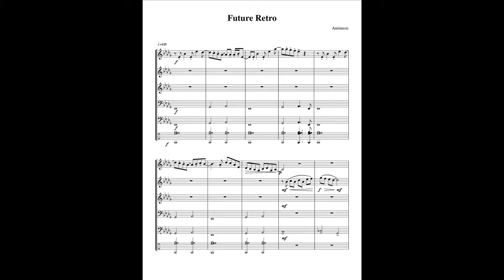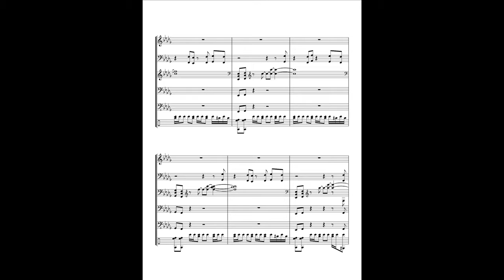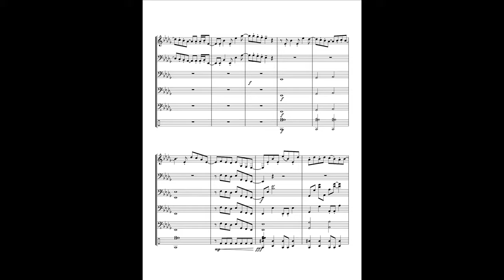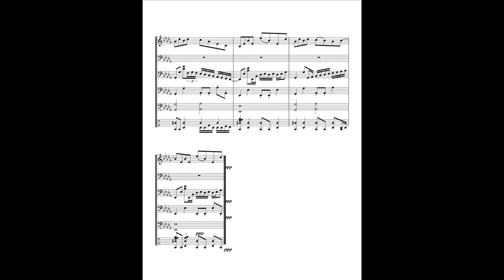Animusic - Future Retro - Sheet Music [Transcription]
My own transcription of Animusic's "Future Retro". This took about 3 days to complete, all parts are included :D All done by ear

This is the first song in Animusic 1 DVD